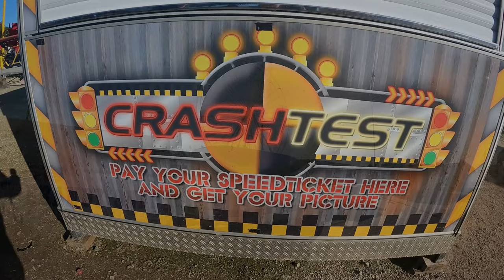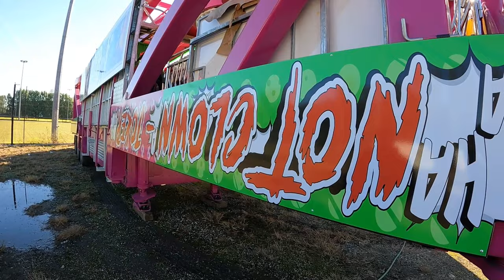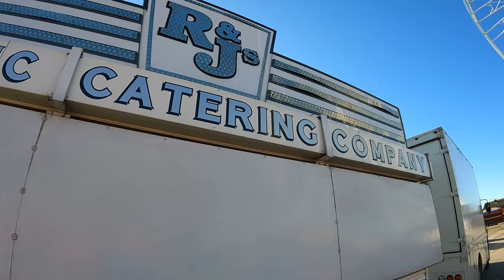Hull Fair Pull Down & Pull Off 2023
I'm back at Hull Fair for my second Pull Down and Pull Off vlog 2023.

In this video, I take a full walk around Walton Street Car Park in Hull the day after Hull Fairs last evening. Here we can see the extent of work from the early hours of the morning. I was also able to capture some movement of the pull down itself, including segments like the half fold of Fusion, the ConFolding Group extreme, Booster Maxxx and the biggest wheel. I was also able to capture plenty of action as the Showmen leave for their next location all over the UK!